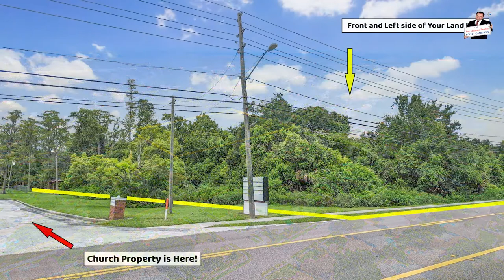Top Orlando Realtor Scott Garrison | VACANT LOT | 8621 Lake Underhill Rd, Orlando, FL 32825 | Short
Best Virtual Tour of Orlando Real Estate Property by Re/Max Town & Country Top Orlando REALTOR SCOTT GARRISON of The Garrison Brothers Realtor Team located at: 8621 Lake Underhill Rd, Orlando, FL 32825 which is a VACANT LOT!

Looking for one of the Best Real Estate Realtors in Orlando or 32825 Zip Code ?

It is so difficult to get a true Picture of what a Central Florida Orlando Real Estate Property really looks like, or how the actual neighborhood feels, from looking at Pictures online on Zillow, or Realtor.com alone. You can trust Top Realtors Scott & Wes Garrison with ReMax Town & Country and the Garrison Brothers Real Estate Team to provide you an in-person vision of the most interesting or Best Central Florida Properties for Sale today here! As one of Central Florida’s Best Realtors, Scott Garrison has been Actively selling Orlando and Central Florida Real Estate his entire professional life for the past 34+ years!

Looking for a Best Top Real Estate Realtor in Orlando or Central Florida, or a Best Re/Max Town and Country Winter Springs Real Estate Agent like Realtor Scott Garrison? Or a Top ReMax Realtor in an area city like Longwood, Winter Park, Maitland, Oviedo, Winter Springs or Casselberry? - Contact Top Central Florida Realtor Scott Garrison PA with Re/Max Town and Country and Garrison Brothers Real Estate Team in Winter Springs, FL

Bringing over 34 years of experience as a local Orlando Realtor, I have personally helped perhaps more Orlando-Area families and investors buy and sell Central Florida Residential Real Estate than any other of the #19,000+ Orlando Realtors currently working in the Central Florida area!

Living in Oviedo and with  RE/Max Real Estate offices in both WINTER SPRINGS, Florida and WINTER PARK, FL, I actively serve your Residential Real Estate needs virtually anywhere you’d want to be in Central Florida… My service area includes Orange, Seminole, Volusia, Osceola, and Lake Counties.  I’ve Lived here in the Central Florida local Orlando-Area most of my life, attending the local Winter Park High School and graduating with several degrees from the nearby University of Central Florida.

Do you want to connect with one of the Best Lenders in Central Florida and the Orlando Area?

I recommend you see Mortgage Broker MidFlorida Mortgage and Rayce Robinson here to get the Best Rate on an Orlando Mortgage

WHERE ARE Orlando-Area INTEREST RATES RIGHT NOW?